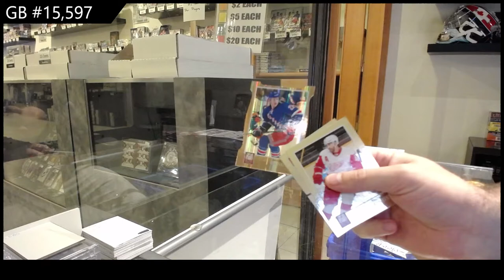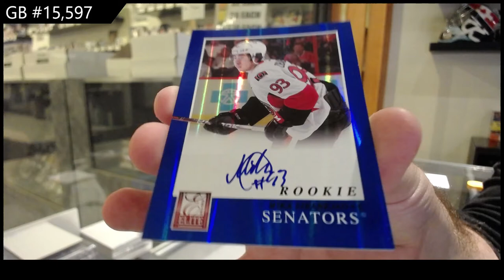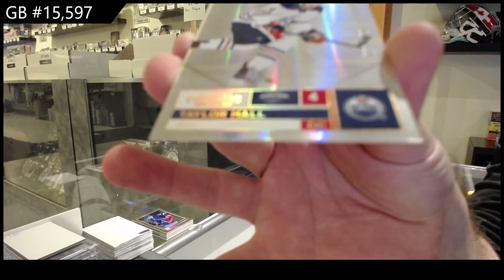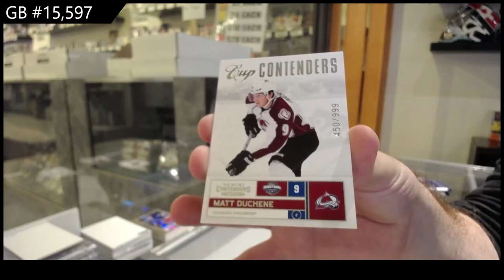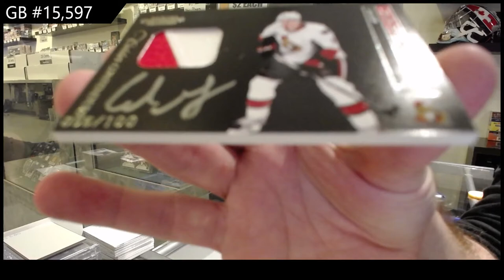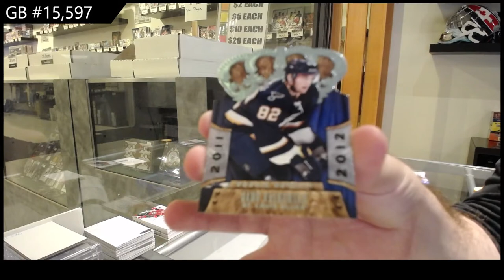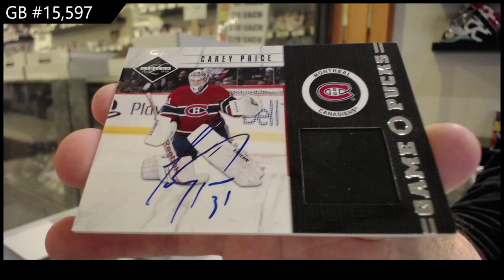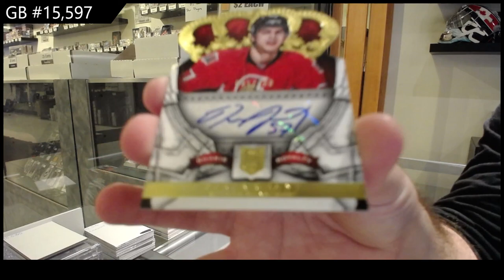Panini Multi Product Hockey Box Break - C&C GB #15,597